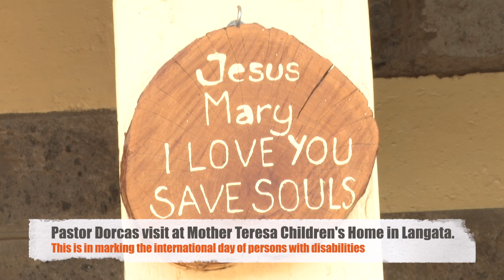MAMA TERESA CHILDREN'S HOME VISIT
In marking the international day of persons with disabilities and as we step into the Christmas season, it was an immense joy to share in the spirit of love and generosity with the girls of Mother Teresa Children's Home in Langata. These girls, facing challenges such as cerebral palsy and other disabilities, radiate beauty through their smiles and kind souls. It's crucial to acknowledge that individuals with disabilities are an integral part of our society, embodying the essence of being Kenyan and African.
I had the privilege of sharing food donations and an early Christmas celebration with them.
My heartfelt appreciation goes out to the Missionaries of Charity from various African nations and across the world, as well as to the dedicated workers at the home. Their selfless efforts in fostering compassion for those with diverse abilities are truly admirable.